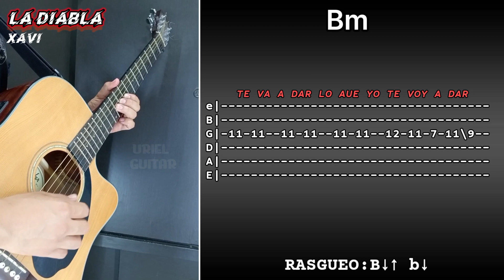XAVI - LA DIABLA TABS / TUTORIAL GUITARRA REQUINTO Y ACORDES CON RASGUEO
CAPITULOS:
0:30 TABS LA DIABLA GUITARRA